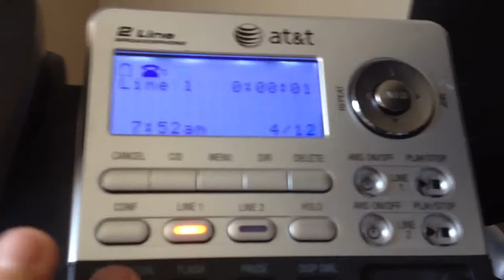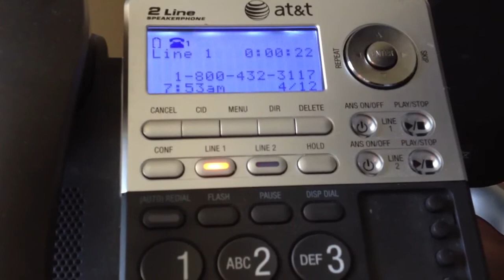Nettalk calling wrong number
I tried to call chase and it ended up calling dish network.